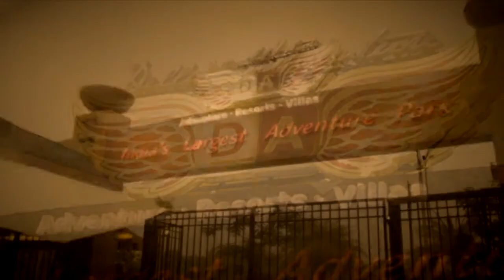Della Swoop - Aaditya, Yash & Khyati - 3 June 2014